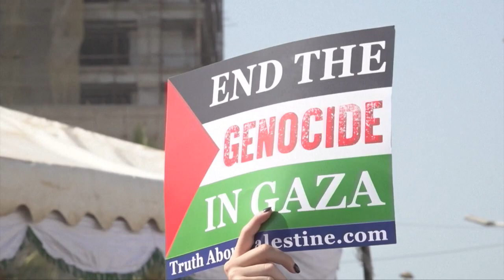Manifestaciones en varios continentes reclaman el fin de bombardeos israelíes en Gaza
Las manifestaciones para exigir el fin de los bombardeos israelíes contra la población civil en el territorio palestino de Gaza se movilizaron el sábado a millas de personas en Europa y Estados Unidos, así como en países de otros continentes como Irán o Senegal.